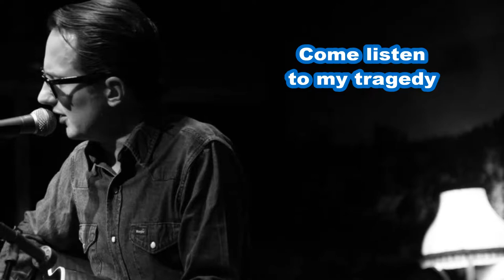Rob Coffinshaker - Henry Green - lyrics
ROB COFFINSHAKER "Henry Green" from EP "Dark Rollin Skies"
The man and the voice from legendary THE COFFINSHAKERS.